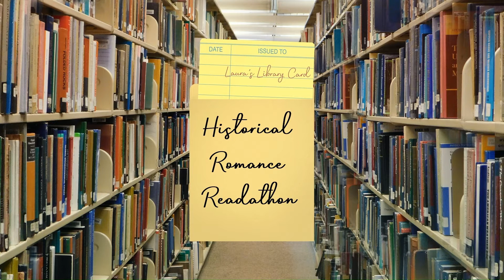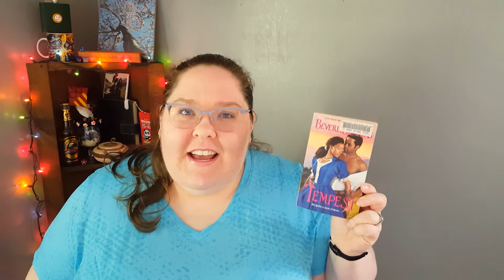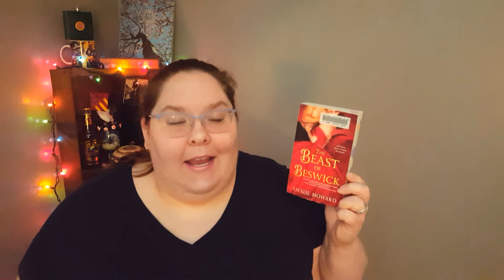Historical Romance Readathon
At the last second I decided to do the Historical Romance Readathon, so here's what I read and how I did (not the best, spoiler alert)!
EDIT: Amalie Howard is a POC author, my bad. (still no bingo, though)

Important Links: check out the DISCUSSION tab on my channel for links to support Black Lives Matter, Pride and LGBTQ+ resources.

The Beast of Beswick Live Show  IS ON SUNDAY
2:00 CDT, August 23, 2020 on Jenn's channel (SUNDAY!)

Books Discussed:
Lady Sophia's Lover, by Lisa Kleypas
The Beast of Beswick, by Amalie Howard